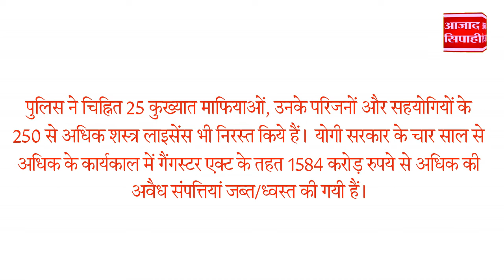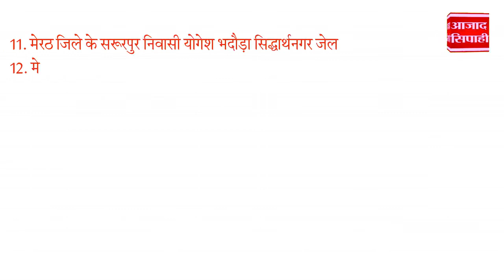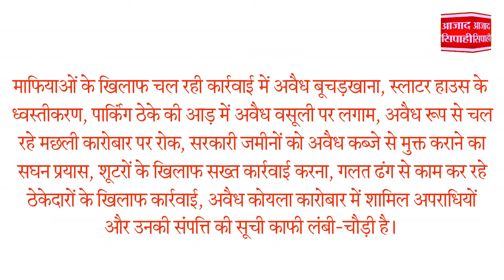योगी राज में कांप रहा आतंक, मफ़ियाओं का नया पता जेल, 1584 करोड़ की सम्पत्ति जब्त | आजाद सिपाही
योगी राज में कांप रहा आतंक, माफिया का नया पता जेल | आजाद सिपाही